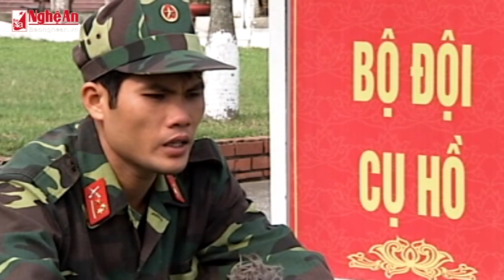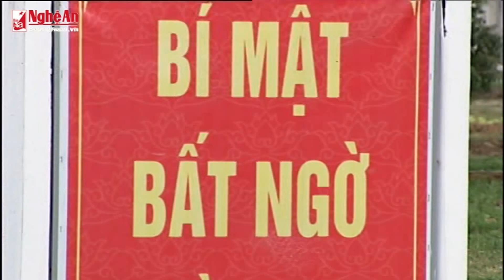22 12 DAI DOI TRINH SAT 1